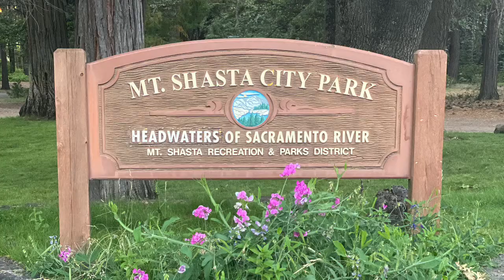Mt Shasta City Park